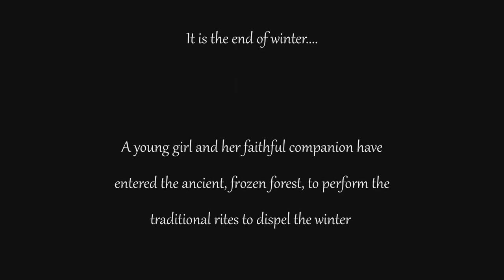Richard Fortin, composer